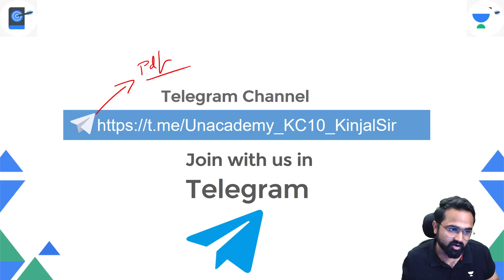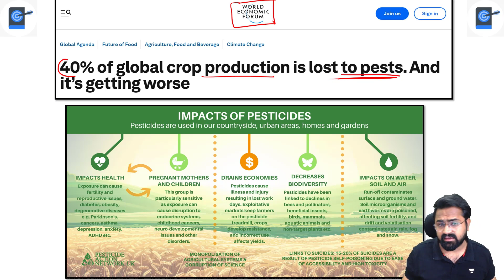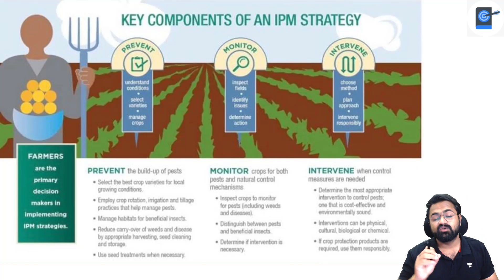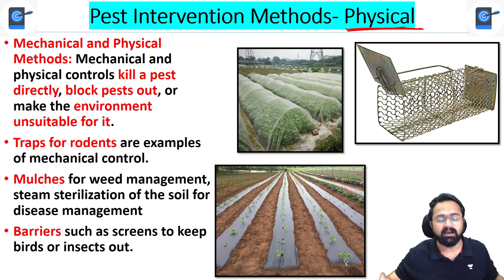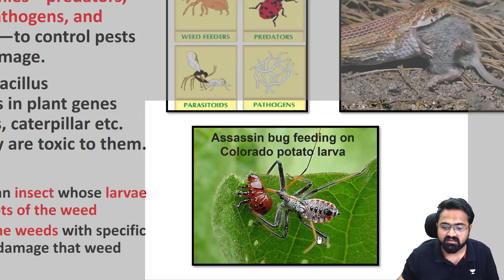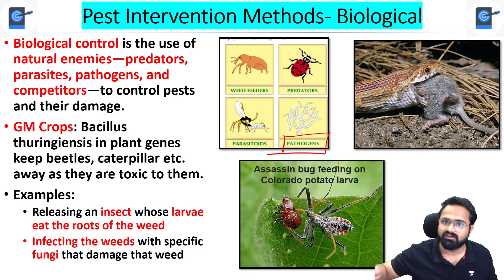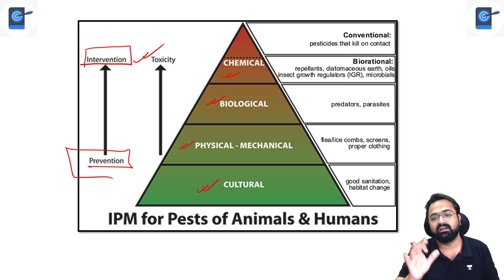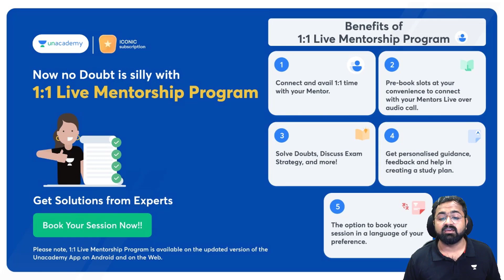L15: Sustainable Agriculture-Integrated Pest Management |Pest Intervention Methods| Kinjal Choudhary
This lesson starts with a discussion on L15: Sustainable Agriculture-Integrated Pest Management |Pest Intervention Methods. This is for UPSC CSE by Kinjal Choudhary. It is very important for the UPSC CSE/IAS 2021/22 preparation

👉🏼 Call Kinjal Choudhary on 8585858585 and take your UPSC CSE Preparations to the next level.

Unacademy Learner App Benefits:
1. Learn from your favourite Educator
2. Dedicated DOUBT sessions
3. One Subscription, Unlimited Access
4. Real time interaction with Educators
5. You can ask doubts in live class
6. Limited students
7. Download the videos & watch offline

Get the UPSC CSE- GS Iconic Advantage:
1. Personal Coach
2. Study Planner & Bi-weekly Reviews
3. Dedicated Doubt Clearing Space
4. Personalized Test Analysis
5. Study Booster Sessions
6. Preparatory Study Material
7. All the Unacademy Subscription Benefits